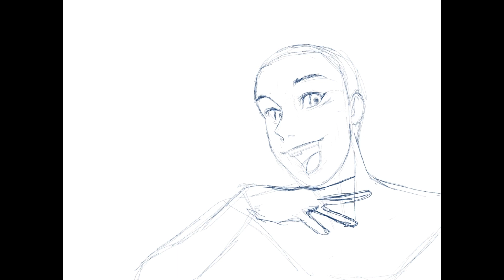They're Siblings, Your Honor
The best pair of witches, Hieheart and Jujy!
They might offically be mentor and apprentice, but in my heart, they are siblings.
Love these two

Also. HAPPY BIRTHDAY JUJY
Programs:
* Clip Studio Paint
*InShot (for editing)

Hieheart has my heart

Still exploring with how I'm using this channel...
Longer videos or shorter ones...
Maybe once I get more confident I can invest in a Mic and add commentary to videos/ make more engaging ones.
For now, enjoy the speed draws.